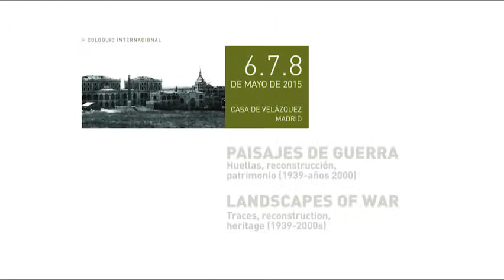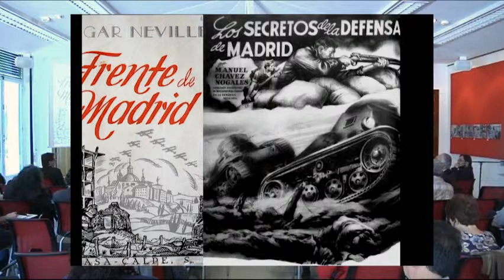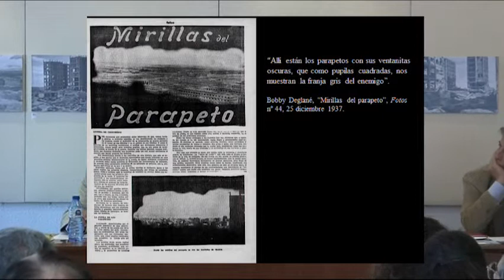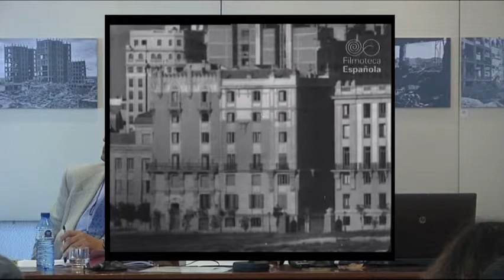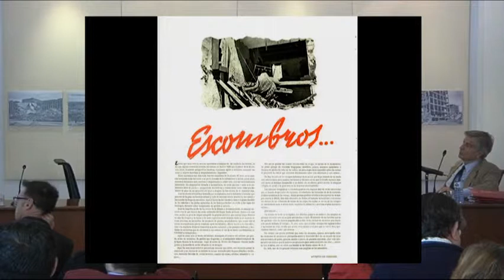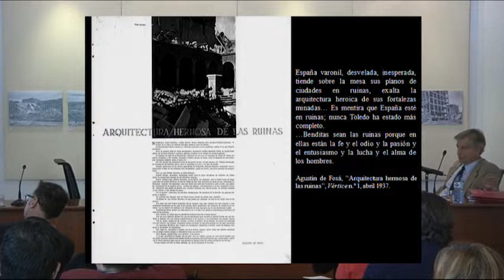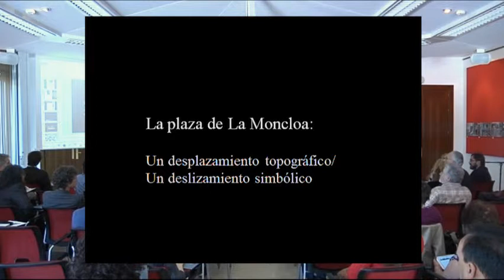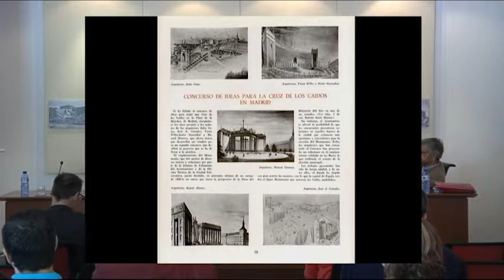La Ciudad Universitaria: del teatro de operaciones al teatro monumental sobre las ruinas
R. Tranche Rafael
  Podcasts de la Casa de Velázquez